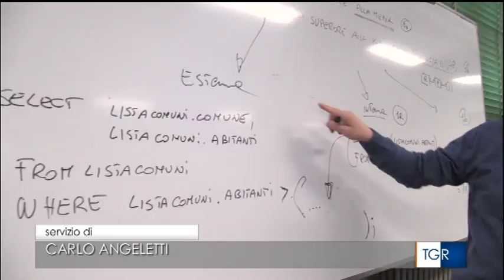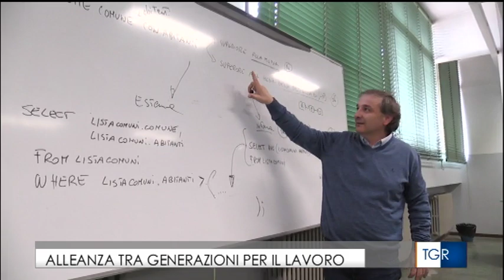Tra Generazioni: l'unione crea il lavoro al TGR Marche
Il servizio del TGR Marche sul progetto Tra Generazioni: l'unione crea il lavoro andato in onda il 6 febbraio 2018 alle ore 19.30.

Tra generazioni: l'unione crea il lavoro è un progetto di Fondazione Mondo Digitale e Cna Pensionati in collaborazione con Facebook.